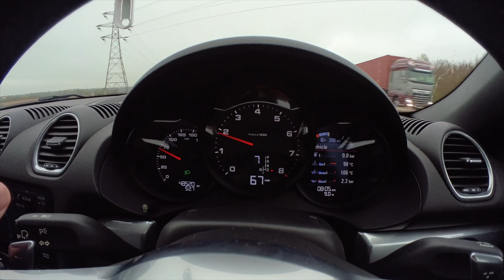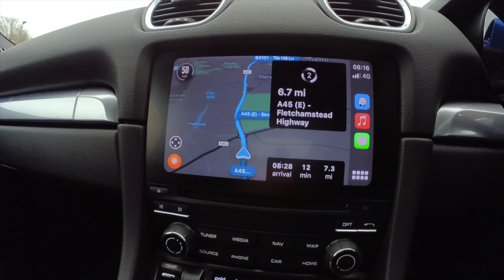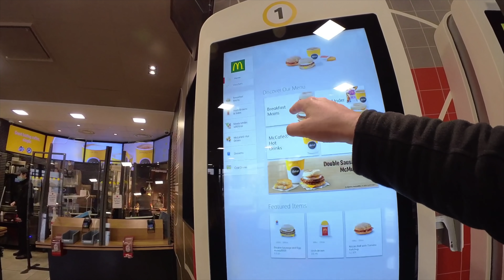This Woman Knows Way Too Much About Me!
This woman knows way too much about me! She knows the real person behind Lee Davey's Alter Ego The MacMaster. I have even tried to get her to sig a non disclosure contract as she has even said she may even write a book about me revealing all my secrets. Take a trip with me as I get sent to Coventry for the day to film a corporate video and meet up with an old friend of mine Trudie, the big question is will she reveal the truth about The man behind The MacMaster?